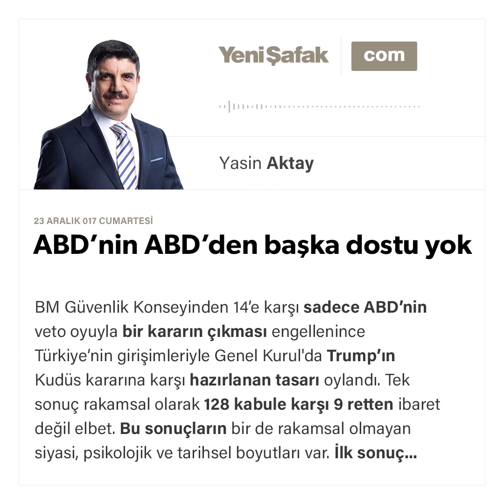ABD’nin ABD’den başka dostu yok - Yasin Aktay - 23.12.2017